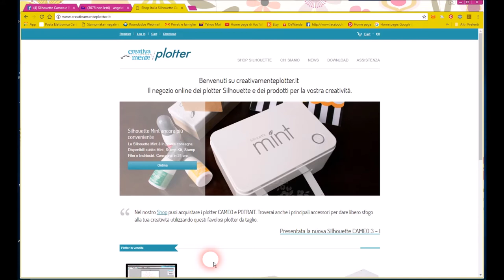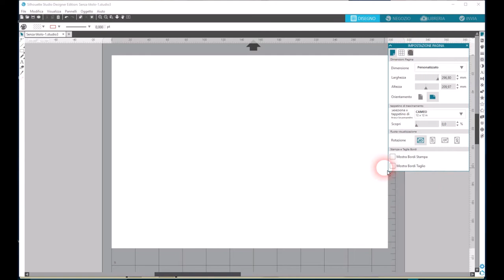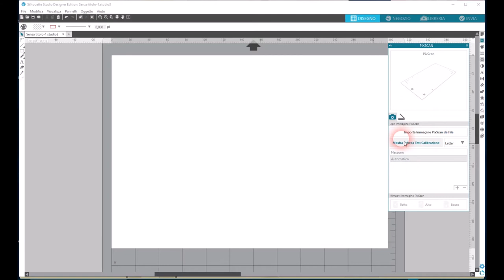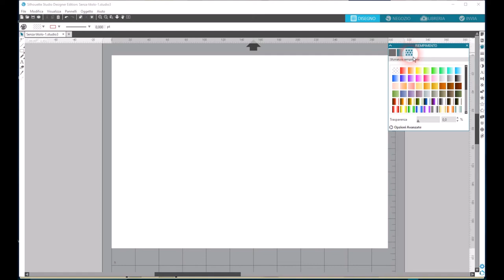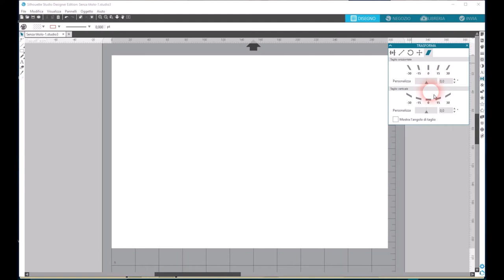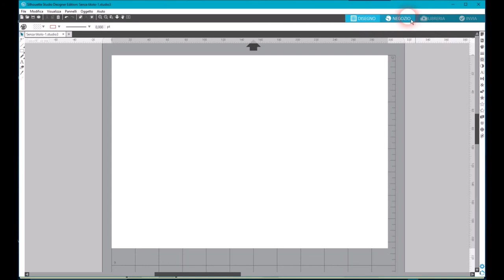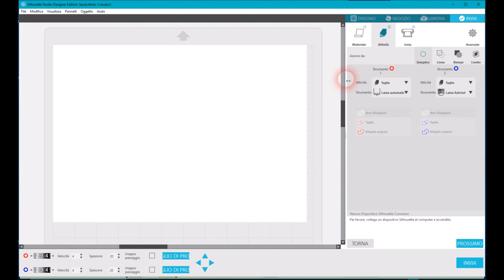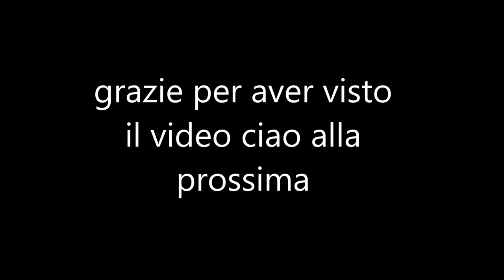Panoramica dell'aggiornamento del silhouette design versione 4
Visto nuovo aggiornamento a richiesta  ho fatto una panoramica del software  silhouette design versione 4 ,nuova grafica molto carina